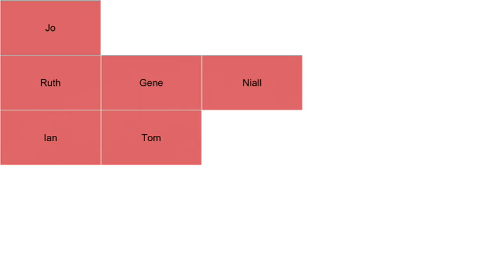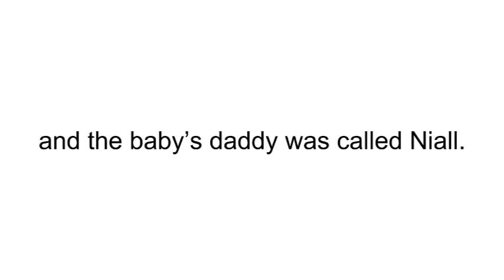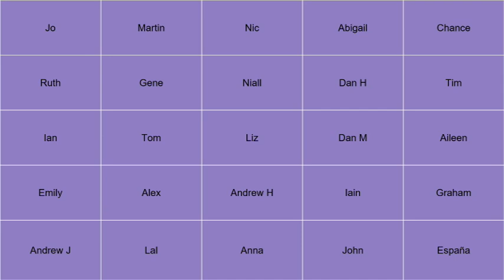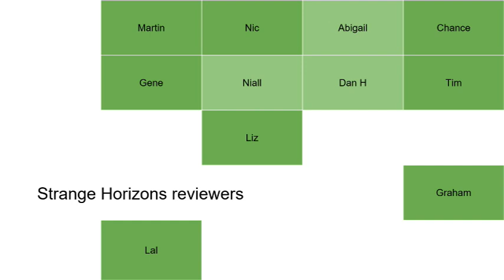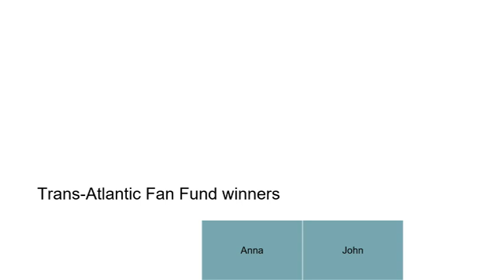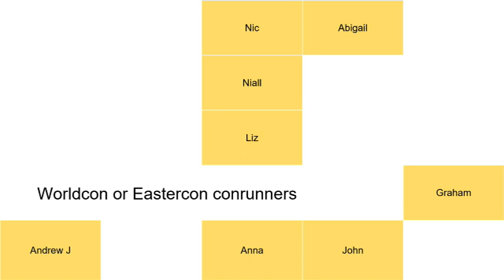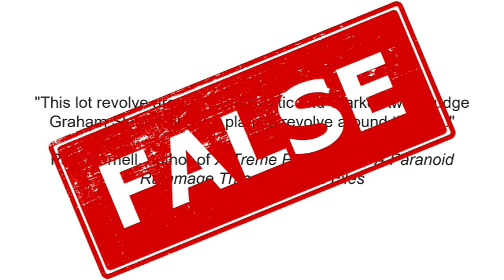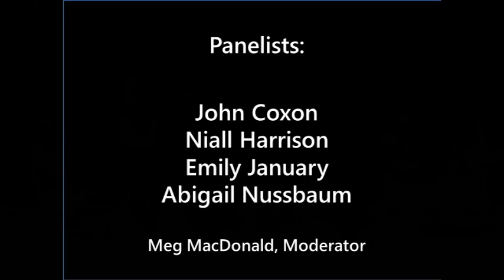Conversation 2023 - The Third Row w/ John Coxon, Niall Harrison, Emily January & Abigail Nussbaum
At the 2023 Eastercon (Conversation), Guest of Honor Niall Harrison,  and fellow “Third Row” fans John Coxon, Emily January and Abigail Nussbaum sat down for a discussion on the future of fandom (circa 2004). Moderated by Meg MacDonald,  the panel hilariously tells the story of Third Row Fandom, named and brought into being accidentally by Greg Pickersgill during a “Future of Fandom” panel at the 2004 Eastercon. Themselves dubbed “the future of fandom” by Greg, the fans seated in the third row at that panel have made good on the title, pulling others into their orbit and having an outsized influence on science fiction and science fiction fandom over the last 20 years.

Illustrated with powerpoint slides to map out their impact, this fascinating panel tells the story of a cohort of young fans maturing into movers and shakers in the field, as writers, reviewers, editors, award judges and convention organizers.

For more information on Fan History, see FANAC.org and Fancyclopedia.org .